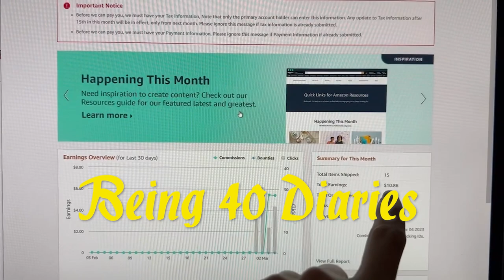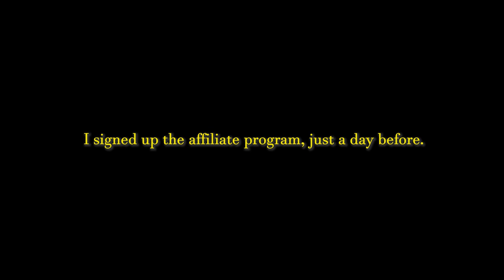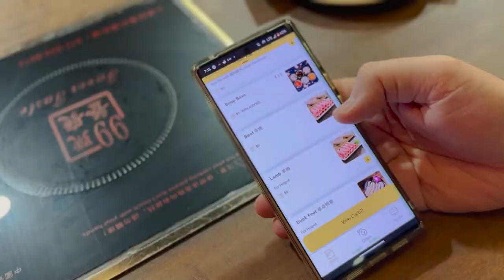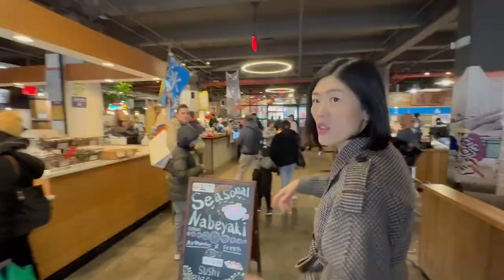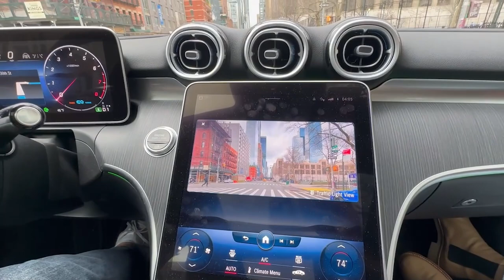Being 40 Diaries l affiliate program, shopping with my husband in Woodbury Outlet, Bed Bath & Beyond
Welcome back to my being 40 diaries vlogs. Exciting news. My Amazon affiliate program has been approved. I have already made some sales on Amazon through my YouTube channel. On the weekend, I went shopping with my husband to Woodbury outlet and got some nice clothing at AllSaints, Club Monaco and Rag & Bone. We also stopped by Industry city in Brooklyn. Their Bed Bath & Beyond store had a big clearance sale. We got some home decoration items.

Hi I'm Juhui (joo-hee). I turned 40 and decided to document my 40s and my journey of building a sustainable happiness. I am a Korean New Yorker,   happily retired from urban life of the Big Apple and living a calm & focused life in New York City with my husband. I share the highs and lows of building my online presence and creative business as a YouTuber and online seller.